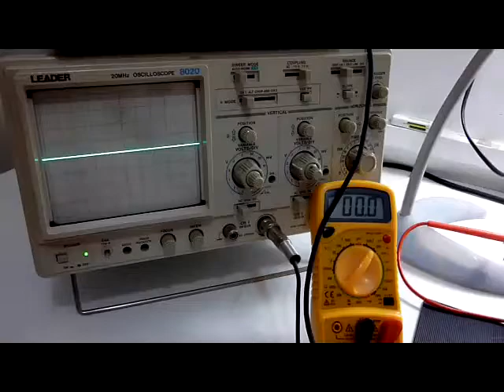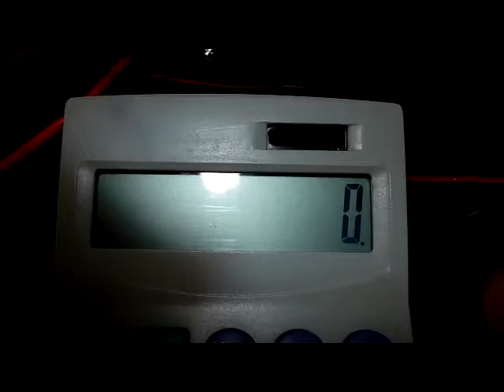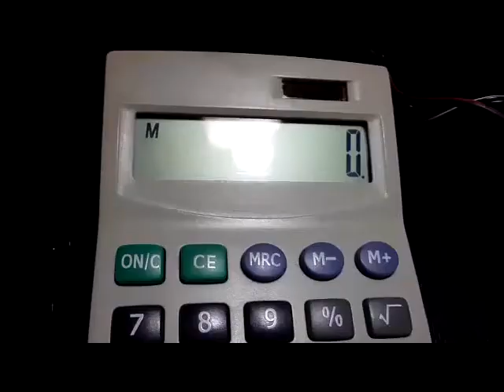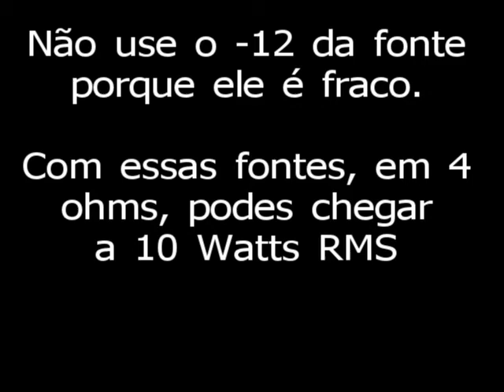Dx Classic do Felipão de Sampa capital